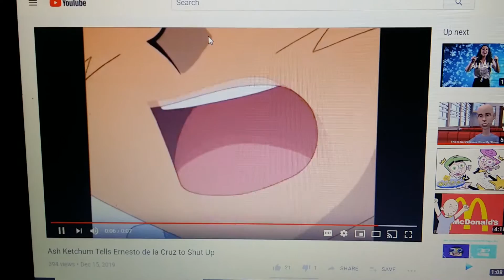Ash Ketchum Tells Beagle Boys to Shut Up.